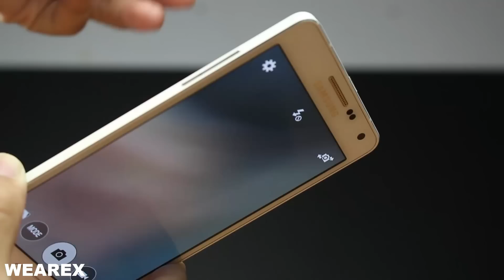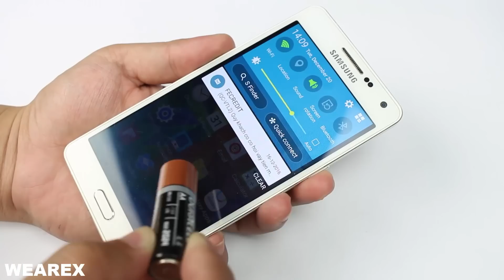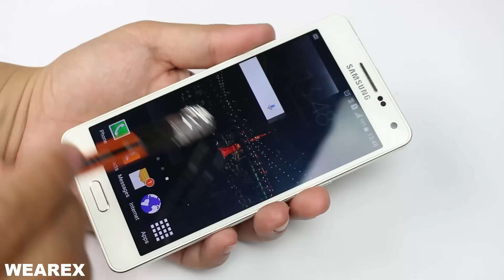7 Smartphone Life Hacks YOU SHOULD KNOW!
7 Smartphone Life Hacks YOU SHOULD KNOW!

Song: